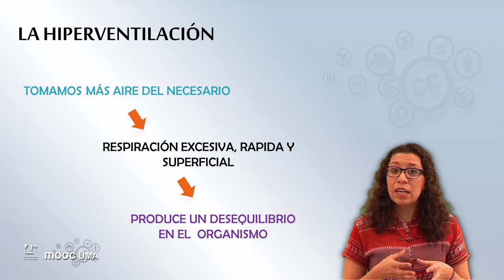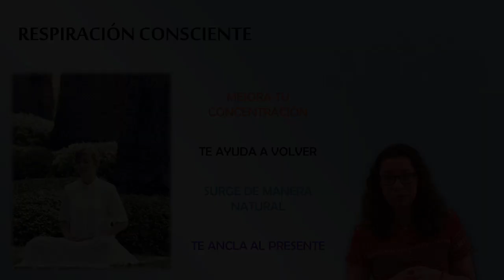MOOC UMA Mindfulness: Módulo 3 Vídeo 1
MOOC UMA Mindfulness: Módulo 3 Vídeo 1. La respiración consciente

Créditos:
http.pixabay.comensky-sun-black-and-white-breathing-114446
http.pixabay.comenalone-being-alone-answers-archetype-62253
http.pixabay.comenbuddhist-meditation-woman-girl-wat-481763